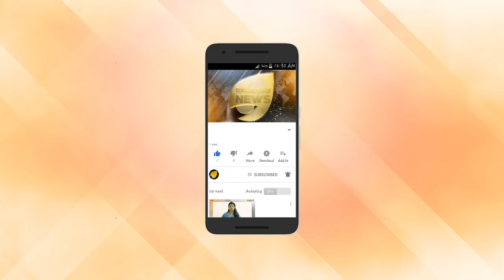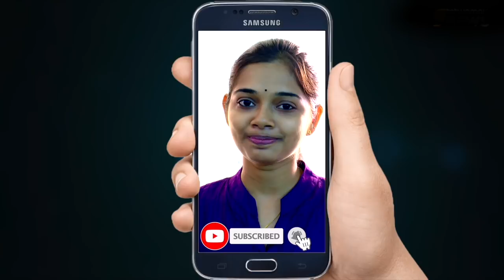മുംബൈ പോലീസ് റെഡി. എല്ലാം സജ്ജം. ബിനോയ് വിയർക്കുന്നു.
മുംബൈ പോലീസ് റെഡി. എല്ലാം സജ്ജം. ബിനോയ് വിയർക്കുന്നു. പിണറായി പോസീസ് ഒളിച്ചുകളി പൊളിയും